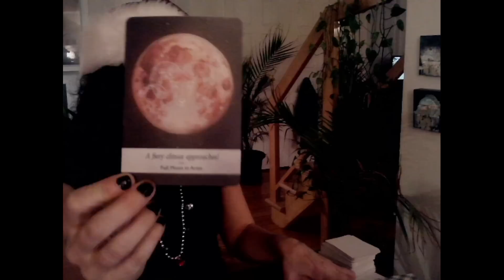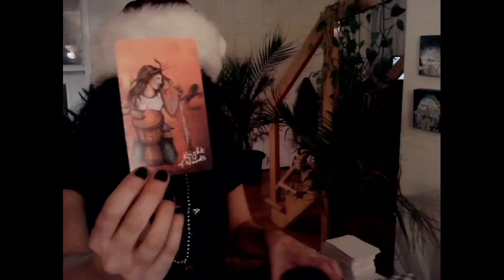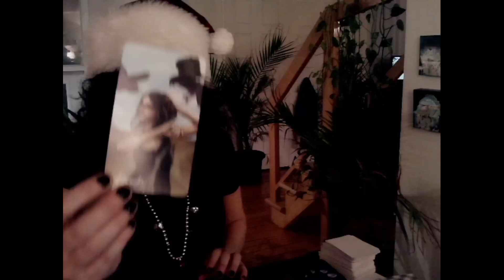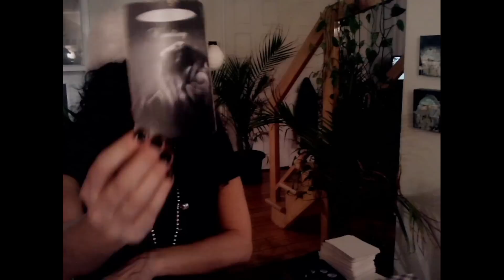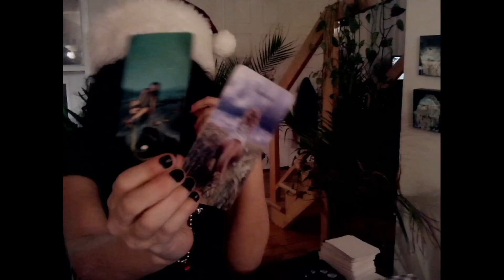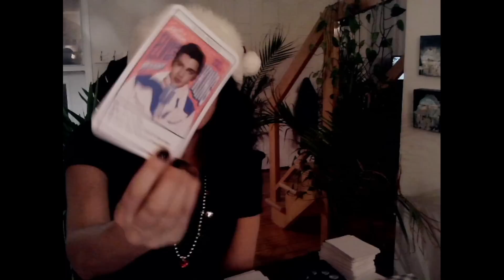Tristesse profonde ressenti sans votre présence 😭 Il combat ses peurs 🤩♥️